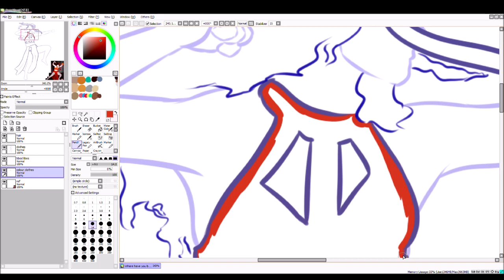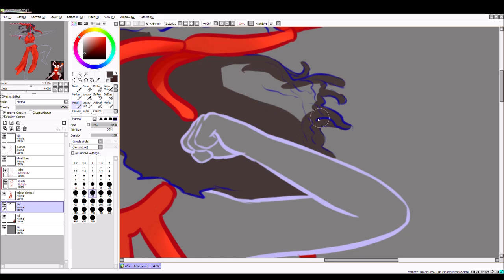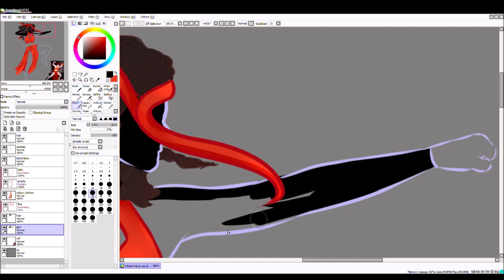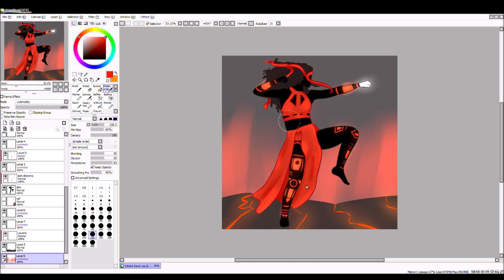Where Have You Been- Just Dance Speedpaint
The appearance of the Dancer in Where Have You Been? In Just Dance is so pretty that's it I just drew it hmmmm bye